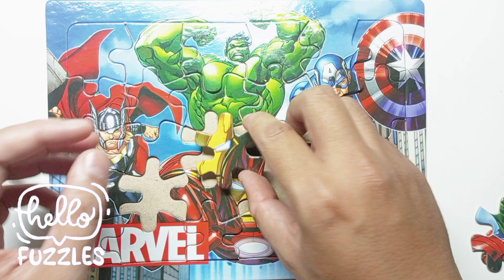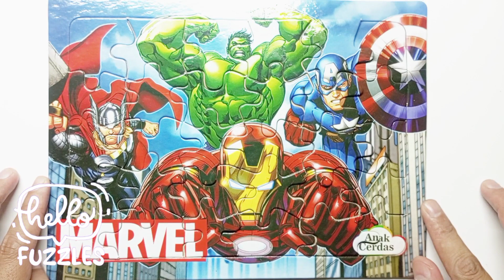Marvel Superheroes I Hello Puzzles